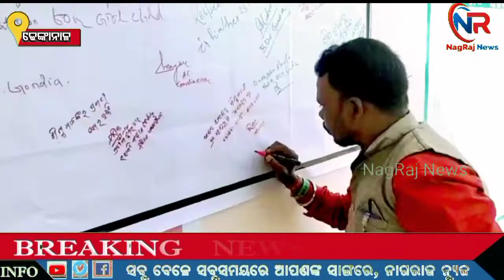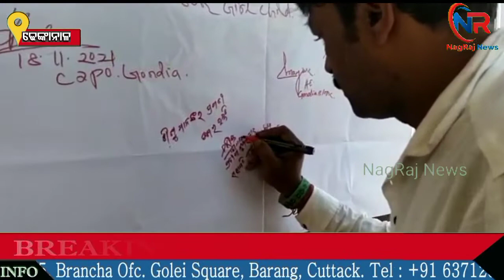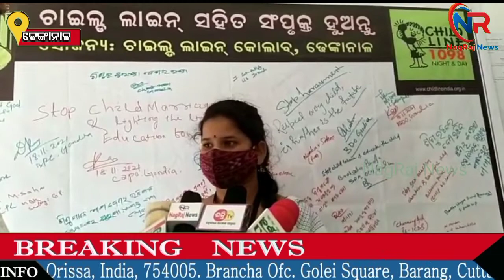Child protection chariot ride in Gandia block#nagrajnews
ଢେଙ୍କାନାଳ ଜିଲ୍ଲା ଗନ୍ଦିଆ ବ୍ଲକରେ ଚାଇଲ୍ଡଲାଇନ ଦ୍ୱାରା ଶିଶୁ ସୁରକ୍ଷା ନିମନ୍ତେ ଏକ ଶିଶୁ ସମ୍ପର୍କ ରଥ ପରିଭ୍ରମଣ କରିଥିଲା ଓ ସିଗନେଚର କ୍ୟାମ୍ପ କାର୍ଯ୍ୟ କ୍ରମ ଅନୁଷ୍ଠିତ ହୋଇଥିଲା । ଢେଙ୍କାନାଳ ଜିଲ୍ଲା ପ୍ରଶାସନଙ୍କ ଦ୍ୱାରା ପୋଷ୍ୟ ସନ୍ତାନ ଗ୍ରହଣ ସଚେତନତା ରଥର ଉଦଘାଟନ କରାଯାଇଥିଲା । ଏହି ରଥଟି ଜିଲ୍ଲାର ସମସ୍ତ ବ୍ଲକ ପରିଭ୍ରମଣ କାର୍ଯ୍ୟକ୍ରମ ରହିଛି । ରଥଟି ଗଁଦିଆ ବ୍ଲକ ପରିଭ୍ରମଣ କରିଥିଲା । ଏହି ରଥକୁ ଗନ୍ଦିଆ ବ୍ଲକ ଓ ଗନ୍ଦିଆ ପୋଲିସ ଷ୍ଟେସନରେ ସ୍ୱାଗତ କରାଯାଇଥିଲା । ଆଗାମୀ ଦିନରେ କିପରି ସମସ୍ତେ ଶିଶୁ ସୁରକ୍ଷା ପ୍ରତି ଯତ୍ନବାନ ହେବେ ସେଥିପାଇଁ ସଚେତନର ବାର୍ତ୍ତା ଦିଆଯାଇଥିଲା ।

ଗନ୍ଦିଆ ବ୍ଲକରେ ଏହି କାର୍ଯ୍ୟକ୍ରମରେ ବିଡିଓ ଆଶିଷ ରଞ୍ଜନ ସାହୁ, ଏବିଡିଓ, ସିଡିପିଓ, ସୁପରଫାଇଜର, ଜିପିଇଓ, ଓଏଲଏମ ସଦସ୍ୟ, ମିଶନ ଶକ୍ତି ସଦସ୍ୟ, ଚାଇଲ୍ଡଲାଇନ ସଦସ୍ୟ, ବାଳିକା ଓ ମହିଳା ସହାୟକ ଗ୍ରାମପଂଚାୟତ ପ୍ରକଳ୍ପର ବ୍ଲକ ସଂଯୋଜିକା ଶୁଭଶ୍ରୀ ପାଇଟାଲ , ଅଙ୍ଗନବାଡ଼ି କର୍ମୀ ଓ ଗଁଦିଆ ପ୍ରେସ କ୍ଳବ ସଭାପତି ମହେନ୍ଦ୍ର ସାହୁ, ଗଁଦିଆ ଡ଼ିଜିଟାଲ ମିଡ଼ିଆ ଆସୋସିଏସନ ସଭାପତି ପ୍ରଦୀପ କୁମାର ଦାସ, କୋଷାଧ୍ୟକ୍ଷ ଅକ୍ଷୟ ପାତ୍ର ଗଁଦିଆ ଅଧ୍ୟକ୍ଷାଙ୍କ ପ୍ରତିନିଧି ପ୍ରଦୀପ ଭୂୟାଁ ଓ ବ୍ଲକର ଅନ୍ୟାନ୍ୟ କର୍ମକର୍ତ୍ତାମାନେ ଯୋଗ ଦେଇଥିଲେ । ଗନ୍ଦିଆ ପୋଲିସ ଷ୍ଟେସନରେ ଆଇଆଇସି ବିଷ୍ଣୁ ଚରଣ ବାରିକଙ୍କ ସମେତ ଅନ୍ୟ କର୍ମଚାରୀମାନେ ଯୋଗ ଦେବା ସହିତ ଶିଶୁ ମାନଙ୍କର ସୁରକ୍ଷା ପ୍ରତି ଯତ୍ନ ନେବେ ବୋଲି ପ୍ରତିଶୃତି ଦେଇଥିଲେ ।